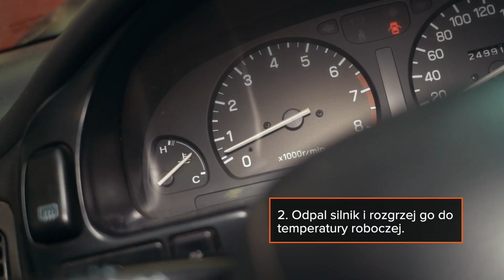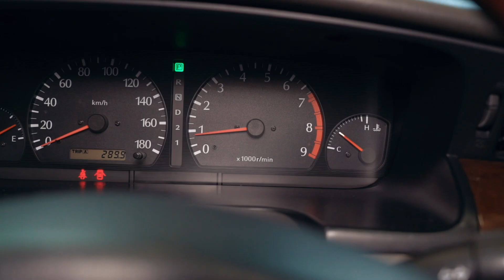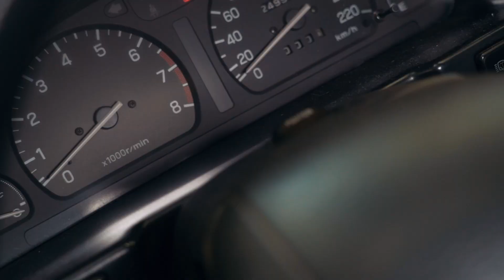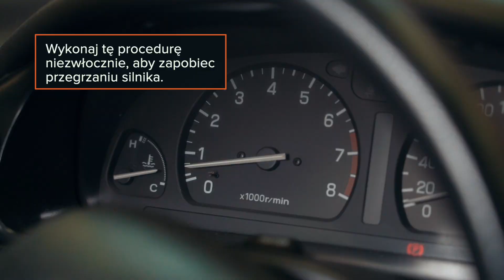Co zrobić, jeśli nagrzewnica w samochodzie nie działa? | Wskazówki od AUTODOC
Kiedy na dworze zaczyna robić się chłodniej, może się okazać, że nagrzewnica nie działa.

Co mam zrobić, gdy z kratek nawiewu wydostaje się zimne powietrze?

Obejrzyj nasz filmik, aby dowiedzieć się, jak samodzielnie sprawdzić i rozwiązać problem z nagrzewnicą 👨‍🔧

00:00 — Co zrobić, jeśli nagrzewnica w samochodzie nie działa?
00:11 — Co zrobić, jeśli nagrzewnica nie grzeje
02:20 — Wyciek lub zablokowana pompa wody.
02:49 — Termostat zablokowany w pozycji otwartej.
03:23 — Powietrze w układzie chłodzenia.
04:42 — Przydatne wskazówki przy naprawie nagrzewnicy samochodowej